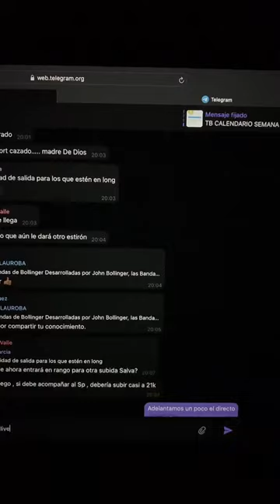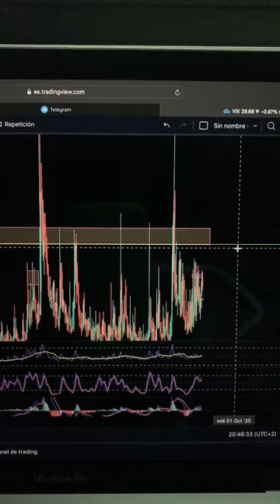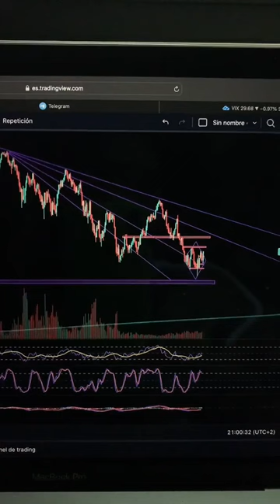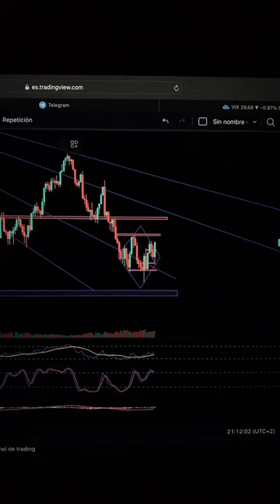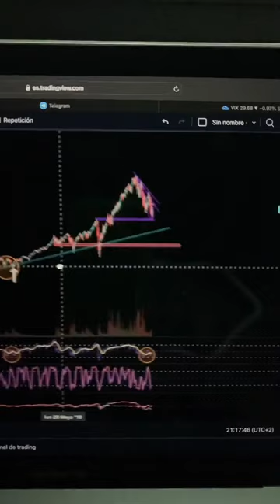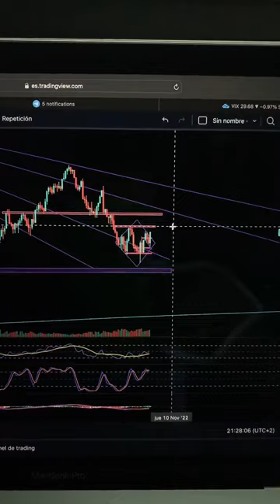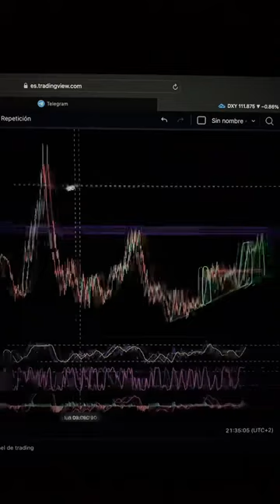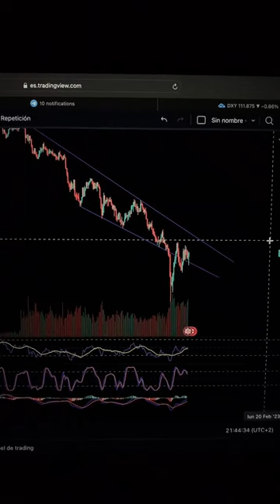🟢Análisis semanal🟢 directo 23-10/22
Dividido en dos partes aspecto técnico : fibonacci
Y fundamental.